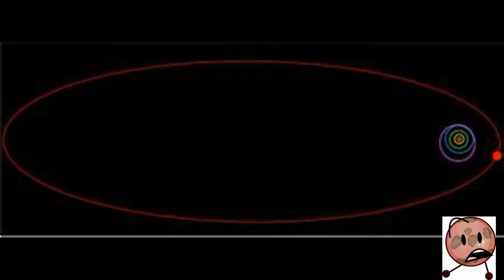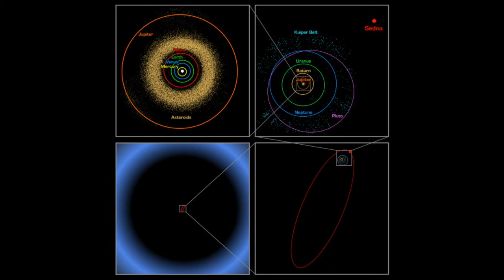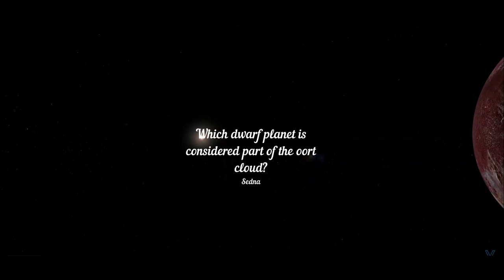SEDNA: A quick Documentary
Completed for my Astronomy class